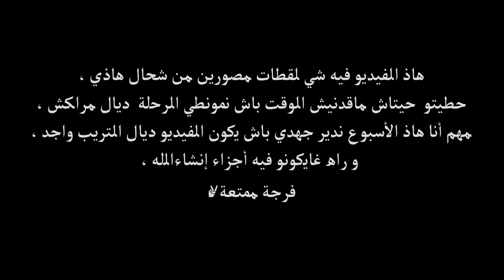جبت الربحة بالموطور ...😰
فيديو خفيف ظريف في إنتظار ، نكمل الفيديو ديال الرحلة ديال مراكش اللي فيه مايتشاف ، مهم هاذ الفيديو كان واجد عندي من قبل ، و بغيتكوم تقولولي فالتعاليق شحال تبغيو نبقا ندير ف الفيديوات من دقيقة ...؟
و مانتساوش محتاج البرطاج ديالكم ✌🏻🤛🏻🤜🏻

motorcycle : kawazaki z800
helmet         : AGV k3
camera        : gopro hero5 black

welcome to ;